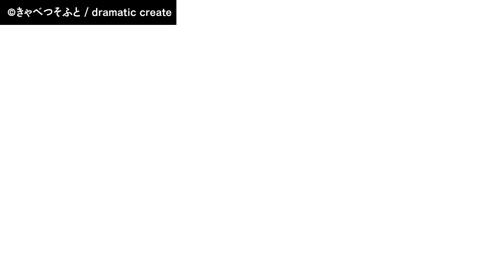アメイジング・グレイス -What color is your attribute?- 体験版 A love story part 138